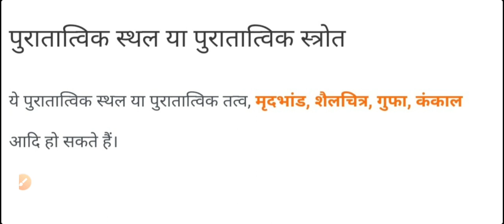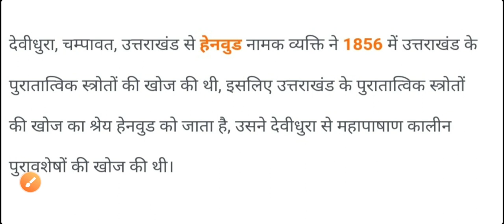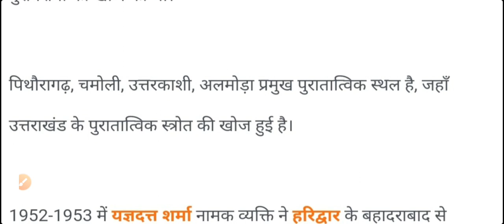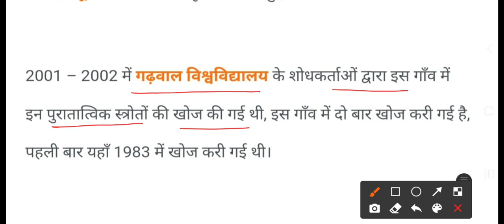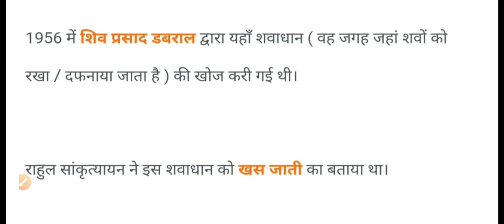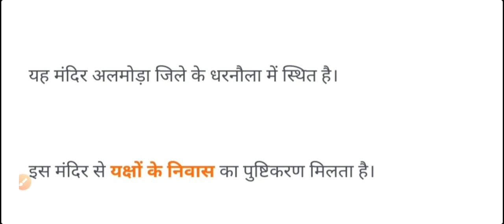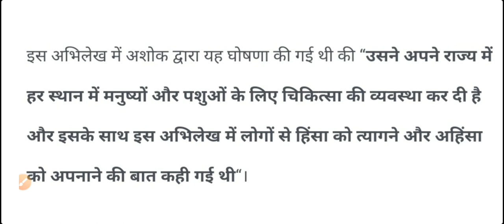उत्तराखण्ड का प्राचीन इतिहास "पुरातात्विक स्रोत और पुरास्थल" उत्तराखंड समूह ग UKPCS |Part - 01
उत्तराखण्ड का प्राचीन इतिहास
"पुरातात्विक स्रोत और पुरास्थल"
उत्तराखंड समूह ग
UKPCS
 |Part - 01|
उत्तराखण्ड कनिष्क सहायक
ग्रुप C